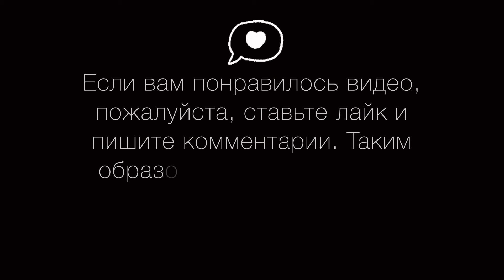Такую ОКРОШКУ вы точно не ели! Как сделать ВКУСНУЮ, полезную окрошку.Russian okroshka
Вам потребуется:

- курица отварная
- молодой картофель для запекания
- яйца
- квас хлебный ( у нас Муромский )
- редька дайкон
- огурец свежий
- зеленый лук
- укроп

ДЛЯ ЗАПРАВКИ:

- соль
- горчица дижонская
- хрен
- желтки отварные

+ для подачи поджаренный хлеб, натертый чесноком